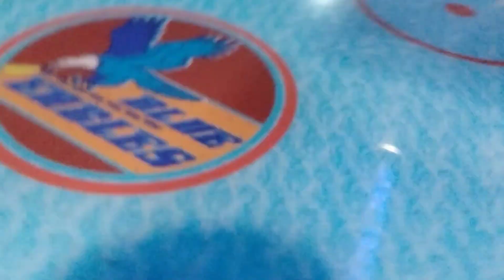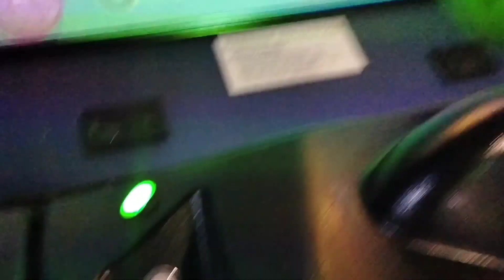out with my cousin